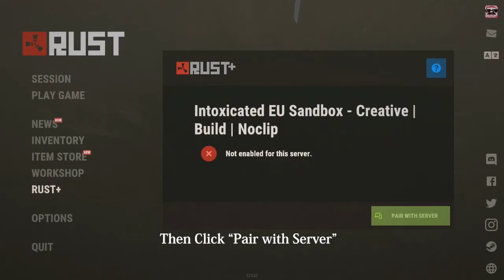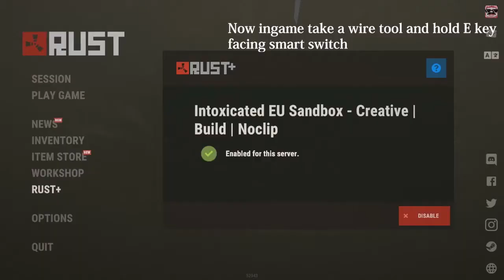Smart Switch Simple Electricity Guide Rust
Basic smart switch guide in Rust.